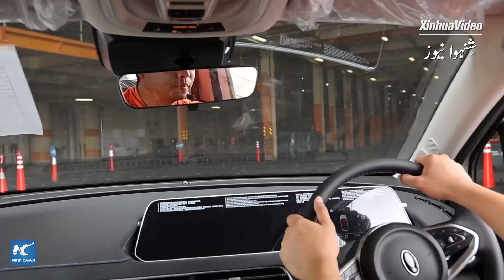گلوبل لنک | چین کی نیو انرجی وہیکلز کس طرح بیرون ملک بھجوائی جاتی ہیں؟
چین اس وقت دنیا میں گاڑیوں کا سب سے بڑا برآمد کنندہ بننے کی راہ پر گامزن ہے۔ یہ جاننے کے لیے کہ چین کی نیو انرجی وہیکلز کس طرح بیرون ملک بھجوائی جاتی ہیں، شنہوا کے نمائندے ہوؤ سیینگ کے ساتھ گوانگ ژو کی ایک بندرگاہ پر چلتے ہیں۔